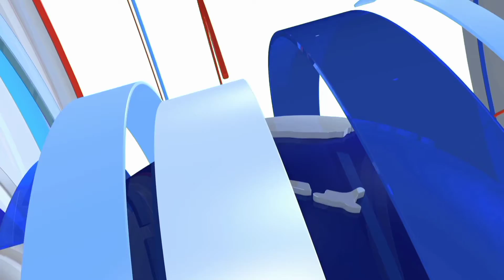First evacuation flight of Afghans lands in America | today English news nlv | News Live Videos